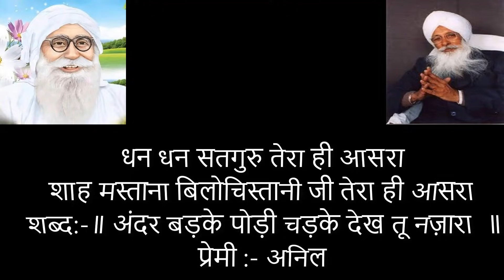॥ अंदर बड़के पोड़ी चड़के तू नज़ारा वेख ले जेडा सब दा मालिक सतगुरु प्यारा देखले ॥ Adv Anil Jangra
ANDAR BADKE PODI CHADKE TU NAZARA VEKH LE JEHRA SAB DA MALIK SATGURU  PYAARE DEKHLE ॥  Adv ANIL JANGRA हिसार ॥

शाह मस्ताना बिलोचिस्तानी जी ॥
हाज़िर नाज़िर ज़िंदाराम तेरा ही आसरा

satguru ki sewa, satguru ki sewa safal hai satsang,
 satguru ki sewa safal hai whatsapp status,  satguru ki sewa safal hai status, satguru ki sewa safal hai je ko kare chit le, satguru ki sewa safal ha, satguru ki sewa safal hai rssb shabad